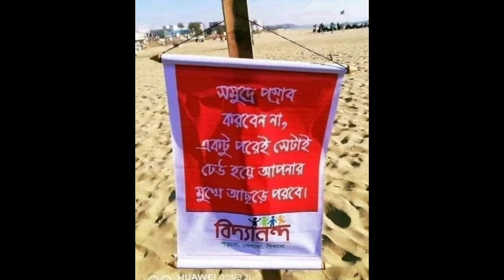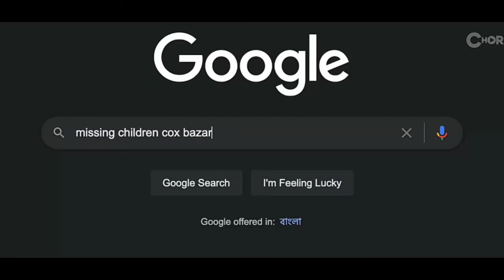Pet Kata Shaw S1E4 Nishir Dak Review | নিশির ডাক রিভিউ | Chorki | Nuhash Humayun | Pritom Hasan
কক্সবাজারে এনজিওতে চাকরি করা এক তরুণ জানতে পারে সমুদ্রে হারিয়ে যাচ্ছে একের পর এক বাচ্চা। কেউ বলছে এটা নিশির ডাকের কাজ তো কেউ বলছে নিশির ডাকের নাম করে বাচ্চা পাচারকারীরা এমনটা করছে। এনজিও কর্মী তরুণ আসল রহস্য জানতে উঠে পড়ে লাগে সে আসলে কার মুখোমুখি হয় নিশির ডাক না পাচারকারী?

Pet Kata Shaw series, Season 1 Episode 4, Nishir Dak, Chorki Original Series, Nishir Dak Review, Bangla Series Review, Cinema With Rakibbai, Rakibbai Review